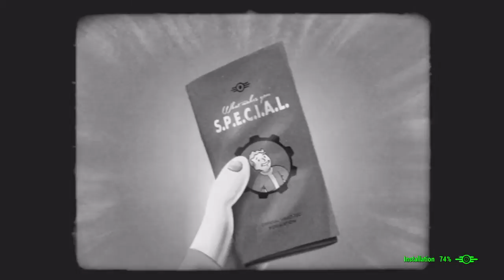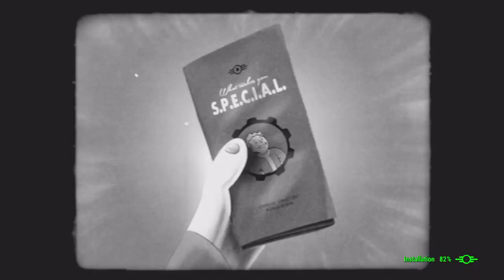Fallout 4_S.P.E.C.I.A.L. Videos_Charisma in French_Le Charisme